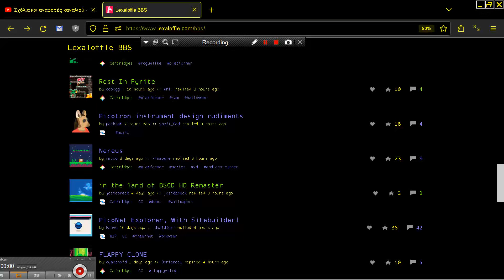Nereus by rmcco 8 PICO 8 Fantasy Virtual Console Lexaloffle Games com PICO8 VOXATRON PICOTRON